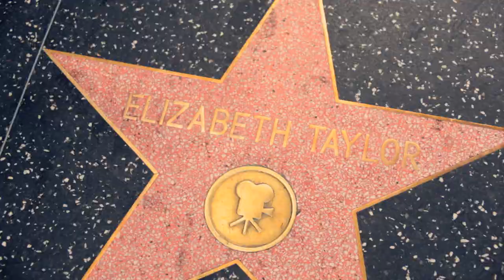"Way That It Goes" - Darius Lux (Official Video) - original song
Original rock song by Darius Lux, "Way That It Goes," from the album "Time is Now."  About when life doesn't always go your way!

Directed by Henrick Vartanian. Filmed & Edited by Karen Avanesian.
Featuring Darius Lux, Miklos Malek, Keith Williams Jr & Andy Meixner.
Starring Lauren Foulk, Chris Manitius & Neil Etman. Produced by Henrick Vartanian, Darius Lux and Nick Rizo. Winner of 2012 TELLY AWARDS for Best Music Video Production and Best Use of HD.